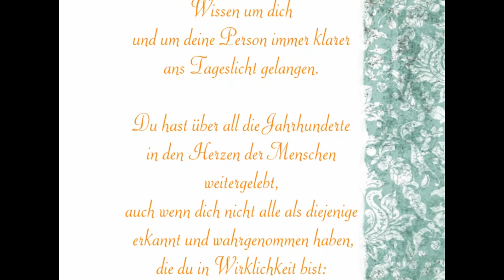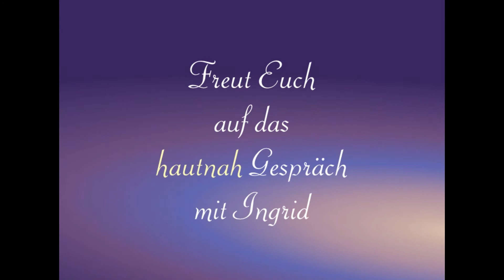Ingrid Auer -- Grußwort zum Maria Magdalena Kongress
Spiritualität *** Alltag *** Business
MARIA MAGDALENA - ONLINE GESPRÄCHE

Online Kongress für Frau & Mann vom 28.04. bis 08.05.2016
der Dir zeigt, wie DU Deinen Weg in Authentizität & Glück findest.

AUTHENTISCH SEIN BEFREIT!

Danke an Ingrid für diese ersten Worte zum Projekt und zu Maria Magdalena